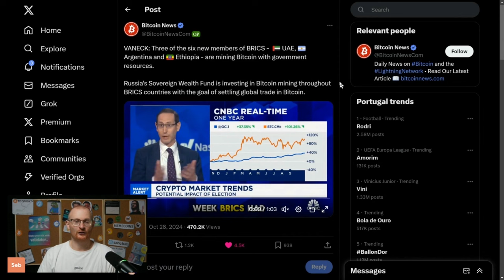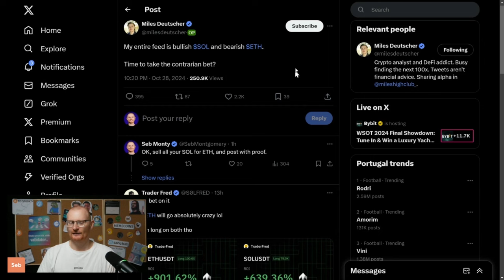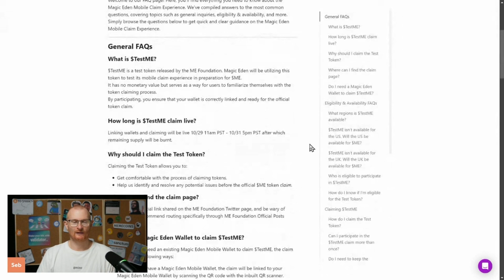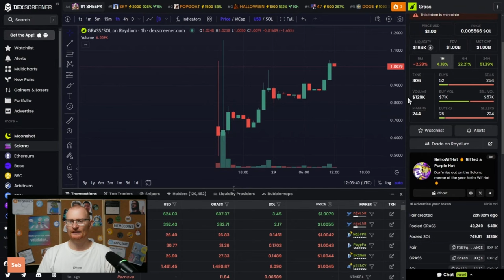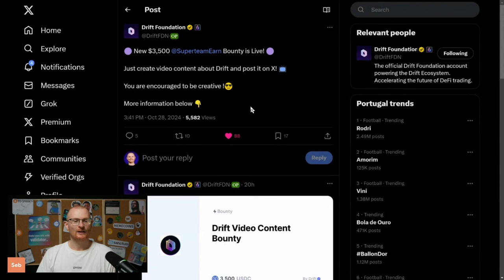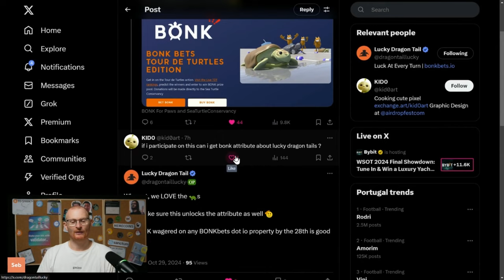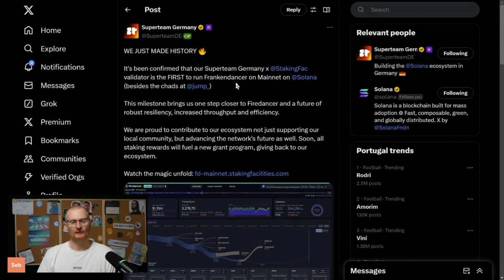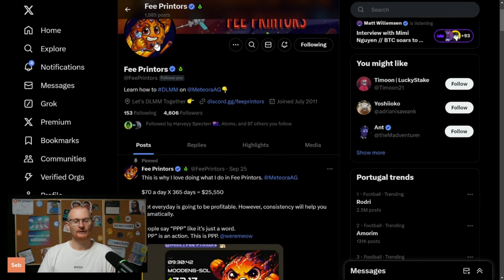Crypto News: 29th October: Bitcoin is Moving Fast! $TestME Claims | Mint the Retardio NFT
Daily Debrief:  October 29th, 2024

Note: there is no referral or anything here, it's just well worth the money IMO

⛓️ 🔗 Reference Links 🔗 ⛓️

⏰Timestamps⏰

00:00 Introduction and Market Overview
00:07 BRICS Nations Mining Bitcoin
00:45 Bitcoin and Altcoin Analysis
01:44 Magic Eden Updates and Warnings
02:49 Wallet Outages and DLMM Pools
04:12 NFT News and Opportunities
07:08 Solana and Chainlink Developments
08:49 Actionable Steps and Final Thoughts

 📦Resources📦
Solana Calendar

Solana 👉 2coZyEDezNyzTvfAYkAJRZZGabsx4JtA8XFzXTLCCRN7